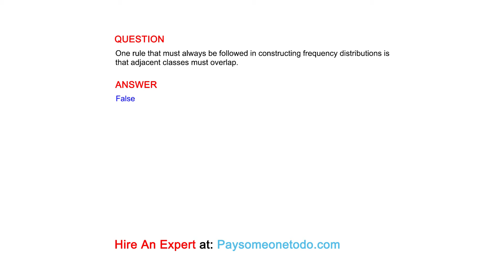One rule that must always be followed in constructing frequency distributions is...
QUESTION
One rule that must always be followed in constructing frequency distributions is that adjacent classes must overlap.